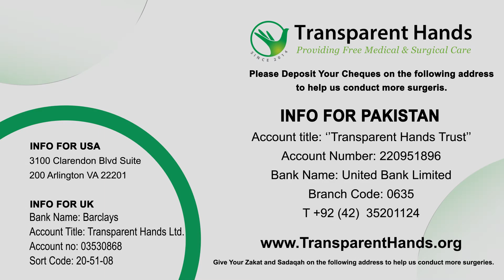Chand Raouf's Success Story | Duhamel procedure | Hirschsprung's disease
Chaand Rauf, aged 10 years, had sudden onset abdominal pain. On being taken to the hospital, he was investigated and advised surgery. Since his intestine was damaged and obstructed, he underwent an ileostomy. Later, he was diagnosed with Hirschsprung's disease for which a Duhamel procedure was performed. Lastly, the doctors advised an ileostomy reversal surgery for him. For this purpose, Chaand was admitted to Akram Medical Complex and his surgery was performed by Dr. M. Bilal Mirza on 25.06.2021. He stayed in the hospital for five days and was discharged in a stable condition. Chaand is slowly recovering from his major surgery.